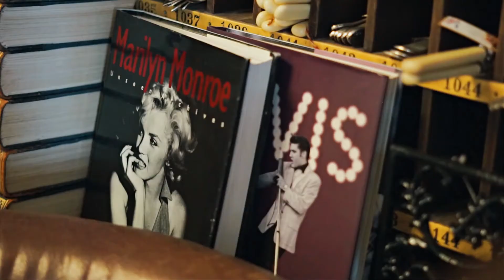Recorrido por la tienda de antigüedades Love & Joy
CROMOSTV
Episodio 10 - Temporada II

Acompaña a Keeley a un recorrido por una tienda de antigüedades llamada Lova & Joy en la cual encontró muchas curiosidades que sabemos les va a encantar. Desde vajillas hasta prendas de piel de 1920.